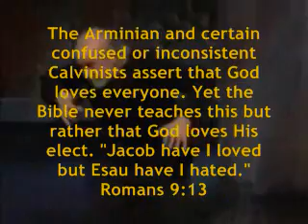DOES GOD LOVE EVEN THE REPROBATE BURNING IN HELL?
Does God love even the reprobate burning in hell? Is his love indiscriminate? If God is as loving at the misguided Arminian thinks He is, why did He bother to create hell in the first place. For the devil and his angels? Then why send man there?